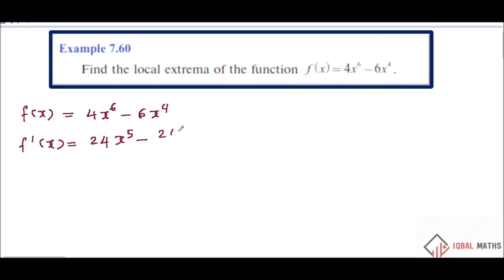TN Class 12 Maths Example 7.60 Chapter-7 Applications of Differential Calculus New Syllabus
TN Class 12 Maths Example 7.60 Chapter-7 Applications of Differential Calculus New Syllabus வகை நுண்கணிதத்தின் பயன்பாடுகள்